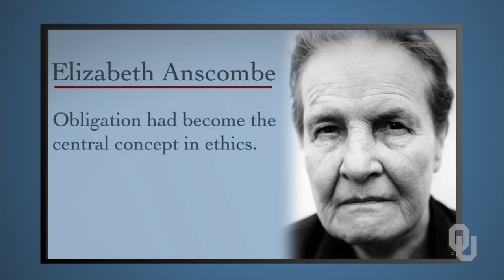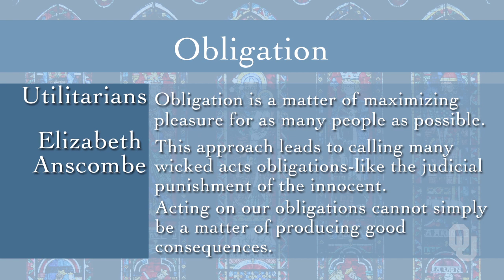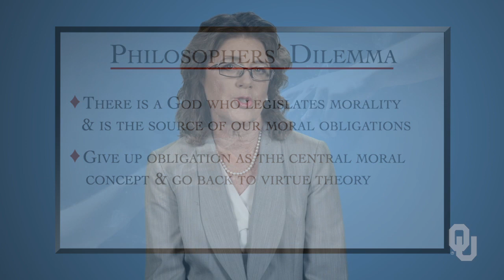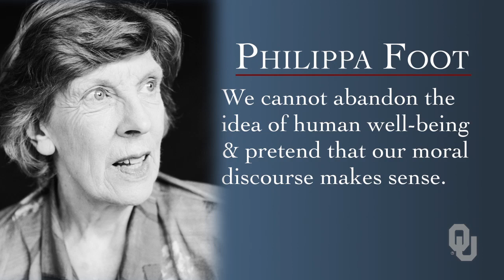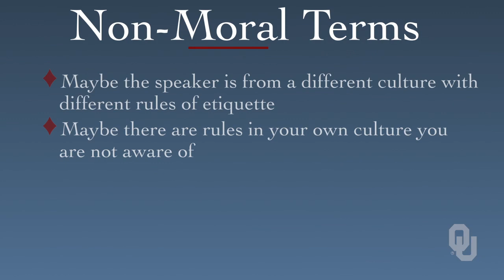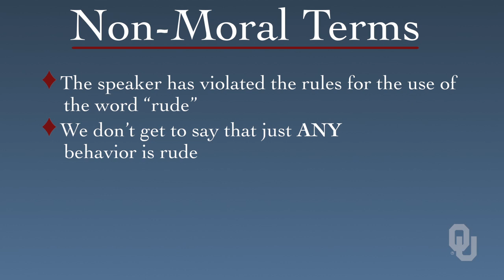Virtue Ethics | Rebirth of Virtue Ethics: Elizabeth Anscombe and Philippa Foot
“Virtue Ethics“ is a free online course on Janux that is open to anyone.

Dr. Linda Zagzebski is a George Lynn Cross Research Professor and the Kingfisher College Chair of the Philosophy of Religion and Ethics at the University of Oklahoma